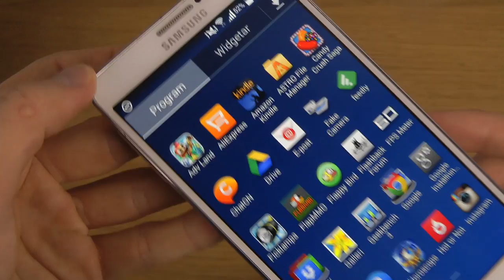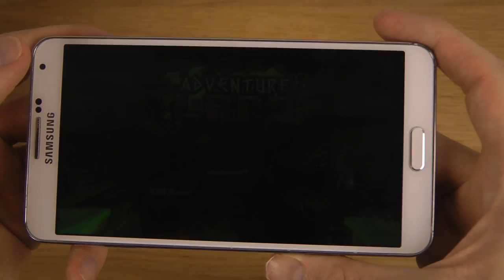Adventure Land Samsung Galaxy Note 3 HD Gameplay Trailer